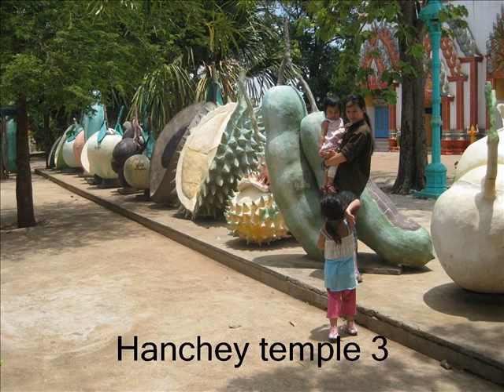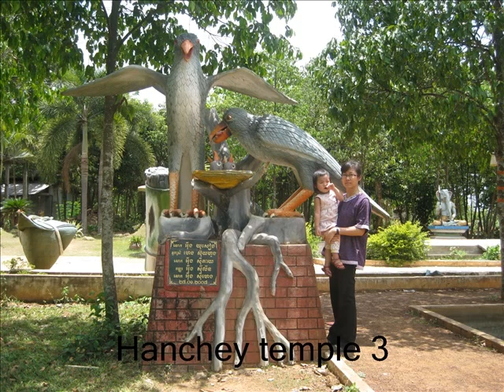ប្រាសាទហាន់ជ័យ៣ Hanchey temple 3.wmv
សាឡូម និង​ ធីយ៉ា ទៅលេងកំពង់ចាមជាមួយតា យាយ​ និង​ម្តាយមីង ស្រីហៀញ និង​ស្រីមិចយកលុយប្រវាស់គោ ទៅលេងវត្តហាន់ជ័យ ទៅកោះប៉ែនជិះកាត់តាមស្ពានឫស្សី ហៅបដិស ២៥០០០រៀល ឆ្ពោះទៅកោះសូទិន ឆ្លងសាឡាងពីកោះសូទិនទៅជីហែរ ២០០០០រៀល មកតាមផ្លូវឆ្ពោះទៅតាមស្ពានព្រែក តាម៉ាក់​មកភ្នំពេញវិញ28Apr12។